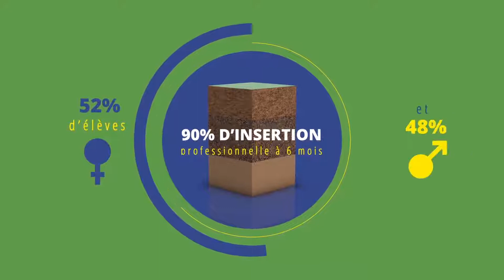PROJET DU CNEAP 2018 2023 Eduquer, Former, Agir pour nos Territoires